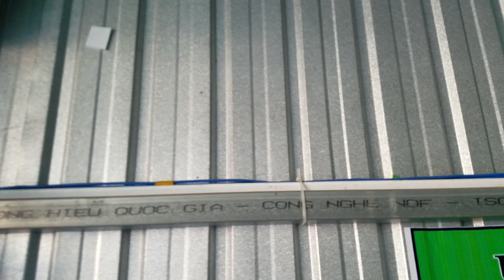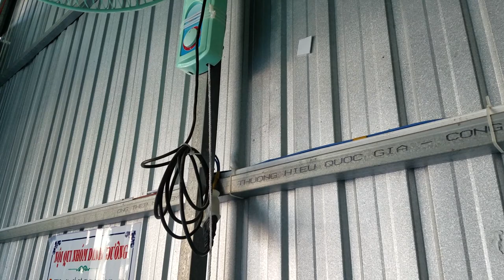Hậu Quả Ghiền Karaoke Là Đây Ạ!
ĐẠO ĐỨC (số 91)

CỰC ĐOAN

Điều tra viên hỏi nghi phạm:
- Tại sao em giết nạn nhân tên Bé này?
Nghi phạm lầm lì đáp:
- Em dọn bớt rác rưởi giùm cho xã hội mà thôi?
- Em nói ai là rác rưởi?
- Đó là những tên ứng xử kém văn hóa làm ô nhục giá trị của đất nước.
- Em nói như là em rất yêu nước, nhưng yêu nước bằng cách giết người thì sai rồi. Hát karaoke thì có gì là kém văn hóa chứ?
- Thế anh có biết khi hàng xóm cần nghỉ ngơi để có sức khỏe làm việc, mà hắn cứ  mở loa hát karaoke ầm ầm làm mọi người muốn đứng tim chết hết. Ai kêu hắn ngưng hát cho hàng xóm nghỉ, thì hắn chửi người ta. Cái thứ mất dạy đó thì để sống làm gì.
- Đồng ý là tên Bé quá đáng, nhưng đâu đến nỗi để em phải ra tay sát hại. Thế còn nạn nhân tên Phạ thì sao, tại sao em cũng đâm chết người ta?
- Đồ rác rưởi đó mà sống làm gì. Ngày nào nó cũng quăng một giỏ rác xuống miệng cống bên đường làm mưa bị tắc cống ngập đường. Ai nhắc nó cũng chửi lại.
- Lỗi đó phạt vi phạm hành chính thôi, chứ sao lại giết người ta.
- Các anh phạt vi phạm hành chính đến bao giờ thì hết người dám quăng rác bịt miệng cống?
- Thế còn nạn nhân tên Cộ, tại sao chỉ vì nó quẹt xe với người khác mà em lại tìm theo nó đến ngõ vắng rồi giết đi?
- Vì thằng này làm ô nhục hình ảnh quốc gia. Quẹt xe sơ sơ mà nó hung hăng chưởi tục giữa đường, dùng những lời lẽ dơ bẩn xúc phạm người khác. Cái thứ này để cho nó sống thì làm lây lan cái ngôn ngữ dơ bẩn đó qua cho mấy đứa nhỏ khác.
- Em có ít nhất hai cái sai. Một là giành quyền xét xử của cơ quan có thẩm quyền, vì chỉ có cơ quan nhà nước có thẩm quyền mới được xét xử. Hai là em tự đưa ra hình phạt nặng nhất là tước đoạt mạng sống của người ta. Với 3 nạn nhân bị giết hại thế này thì em khó thoát án tử hình.
- Em chết rồi sẽ có người khác tiếp tục đi dọn dẹp rác rưởi cho xã hội.
- Em sai rồi, muốn dọn dẹp rác rưởi thì phải giáo dục chứ không phải giết hại. Tự mình kết tội người ta, tự mình xử phạt bằng cách giết hại người ta, đó là lối hành xử cực đoan nguy hiểm 🧟‍♂️

Khi ta giận, ta hay nhìn một chiều, chỉ thấy cái sai của người mà không nhìn thấy cái tốt của người, và cái sai ít ta suy diễn thành cái sai nhiều. Tâm ta bị hạn hẹp phiếm diện nên đánh giá sai, cộng thêm khuynh hướng ác độc âm thầm bên trong, ta sẽ dễ trở thành kẻ cực đoan nguy hiểm.

Ta cứ nhìn các phong trào cực đoan trên thế giới để thấy một điều giống nhau là luôn kết tội người khác quá đáng. Họ đưa bài lên mạng, kéo đi la hét ngoài đường, đều là chửi bới kết tội đối tượng nào đó. Họ hung hăng và cố gắng làm lan truyền cái hung hăng đó cho nhiều người khác. Những bài thuyết trình nội bộ hay đưa ra công chúng đều cứ chăm chăm kết tội ai đó. Lối kích động này nhằm khơi dậy sự căm tức của quần chúng dễ tin. Căm tức rồi thì xúm nhau làm bậy, đánh đập, đốt phá, giết hại...

Ta xem phim sẽ thấy kẻ xấu ác hay người anh hùng đều biết căm giận, nhưng kẻ xấu căm giận rồi trở nên cực đoan, anh hùng căm giận vẫn điềm tĩnh hiền lành làm đúng với luật pháp.
Đi qua cuộc đời, quả thật có những điều làm ta căm giận, có những điều làm ta yêu thương, nhưng ta phải kềm chế đừng vội tin cái cảm xúc của mình để đừng bị cảm giác lừa. Có những cái ban đầu ta thấy là đúng, nhưng về sau lại sai ; có những điều ban đầu ta thấy là sai, nhưng về sau lại đúng. Vì vậy, người từng trải luôn cẩn thận với cảm nhận buổi đầu vì cần có thời gian để kiểm chứng.
Căn bản nhất vẫn là điềm tĩnh, làm theo đạo đức và pháp luật để không phạm sai lầm, dù ta hay kết tội người khác sai lầm trước.